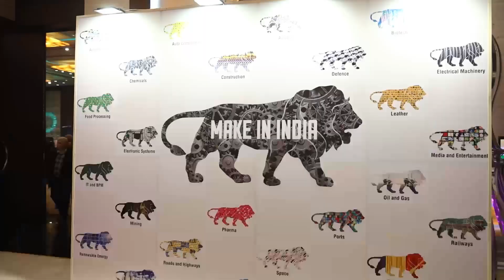Glimpses of the 74th Republic Day of India Evening Reception hosted by Embassy of India in Kuwait